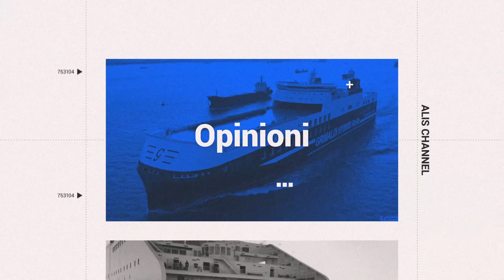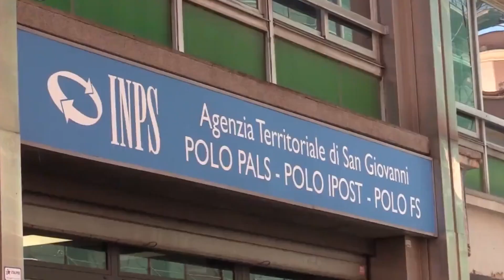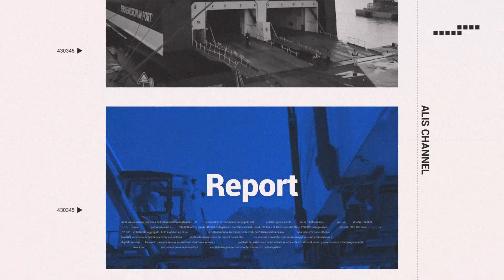ACT - Alis Channel Talk del 05-10-2023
PRIMO PIANO con l'On. TIZIANA NISINI - Vicepresidente XI Commissione Lavoro Camera dei Deputati